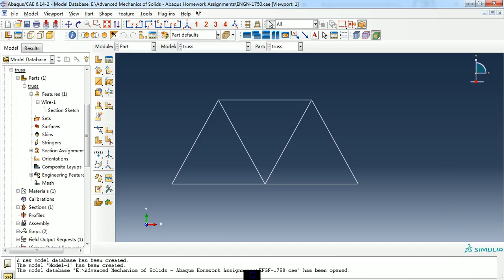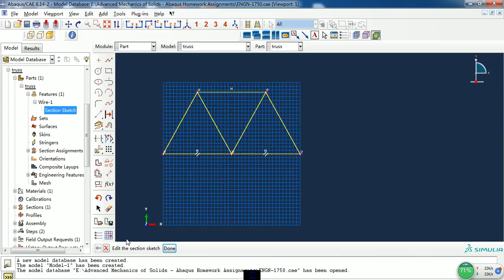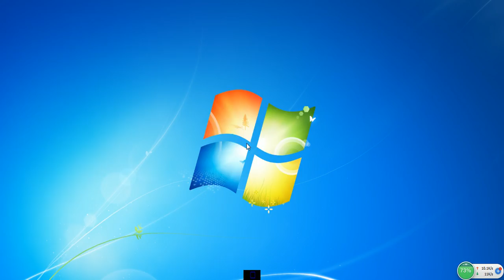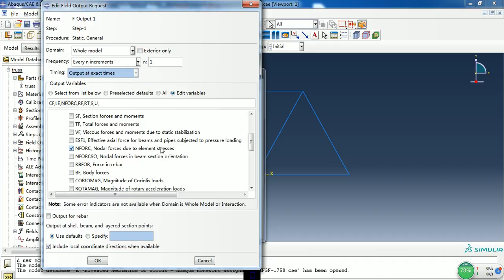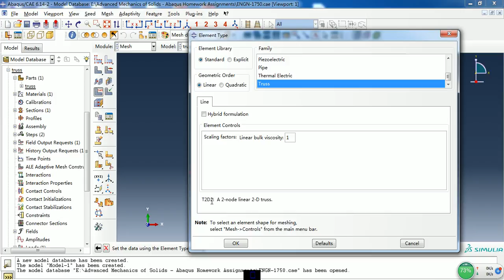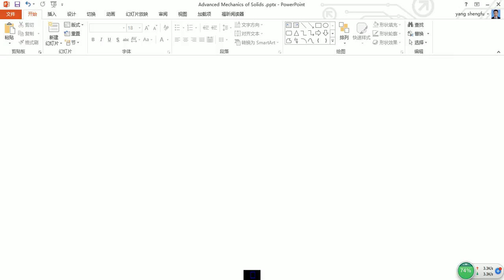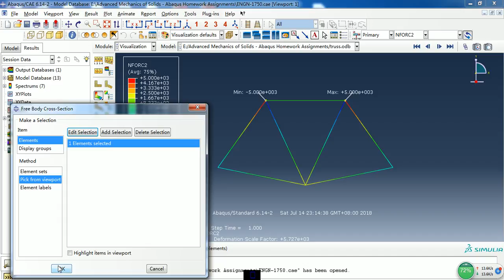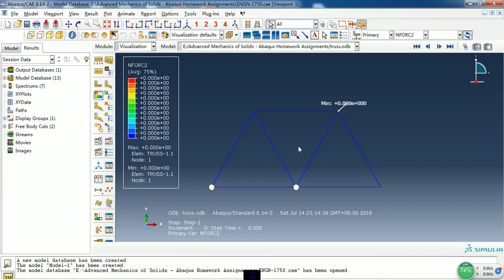ABAQUS -Truss element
Show how to use Abaqus to solve 2D truss problems, and check the force in every truss .